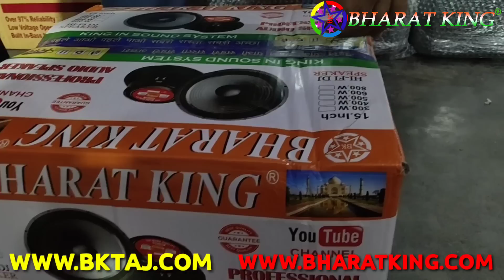BHARAT ELECTRONICS BEST DJ BHARAT KING PACKAGING 📦 FOR SHIP TO WHOLE INDIA